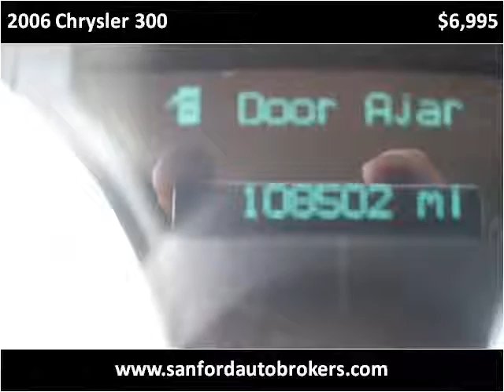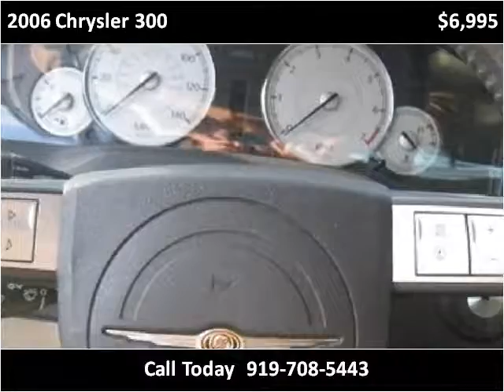2006 Chrysler 300 Used Cars Sanford NC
This 2006 Chrysler 300 is available from Sanford Auto Brokers.